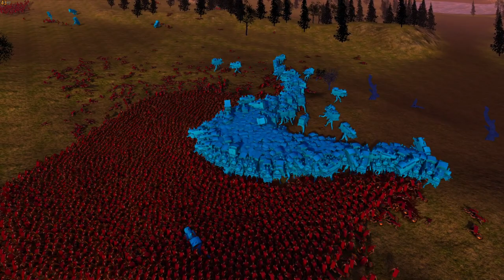THOMAS THE TRAIN IS BACK - (MEME BATTLE) - ULTIMATE EPIC BATTLE SIMULATOR